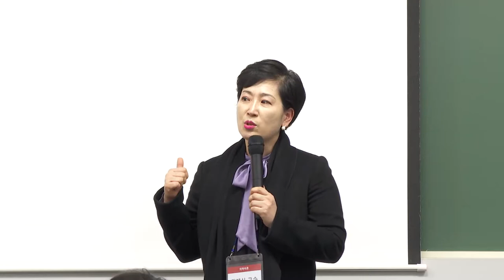인스TV 자격증 설명회 - 정혜심교수